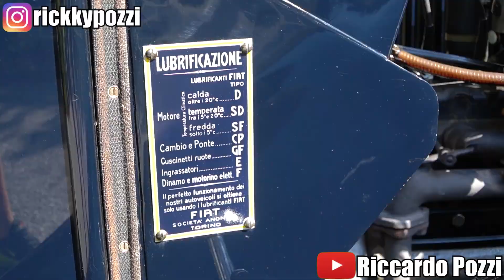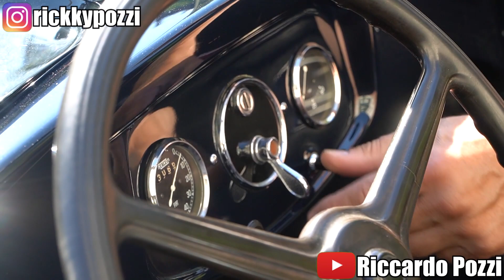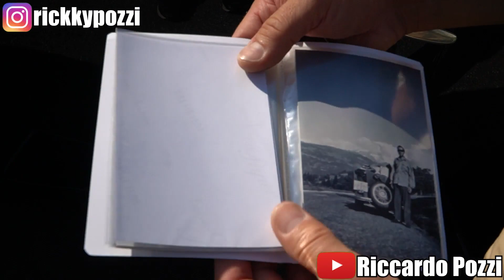Analisi Fiat Balilla Spider Lusso 1932 - parte 1